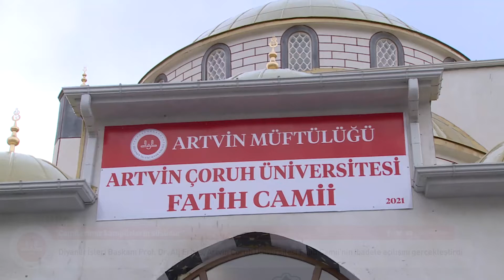“Camilerimiz kampüslerin süsüdür”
Artvin Çoruh Üniversitesi Fatih Camii'nin ibadete açan Diyanet İşleri Başkanı Erbaş, “Camilerimiz kampüslerin süsüdür” dedi